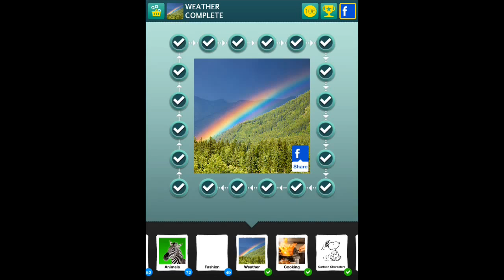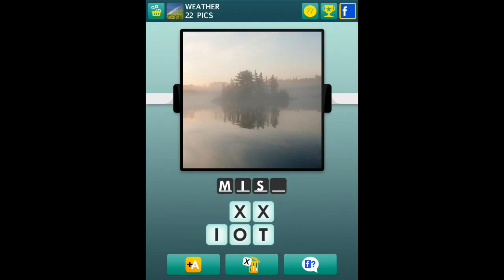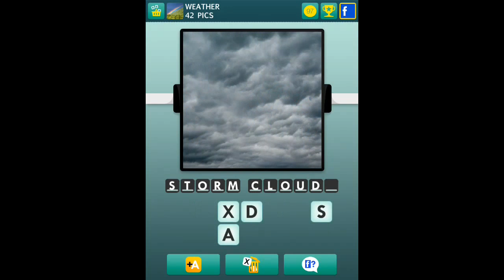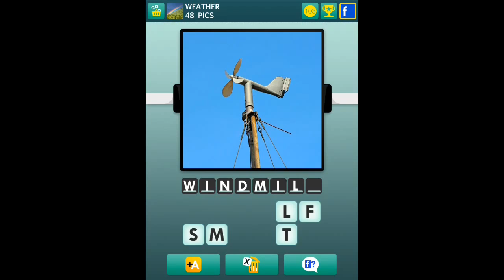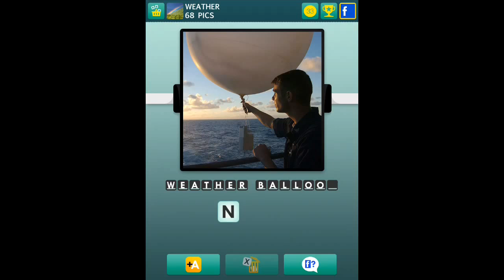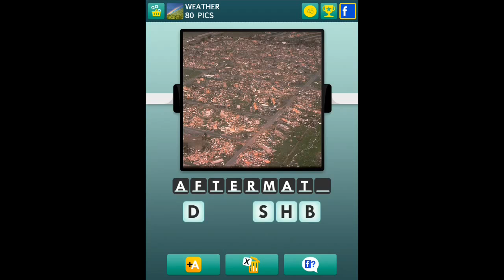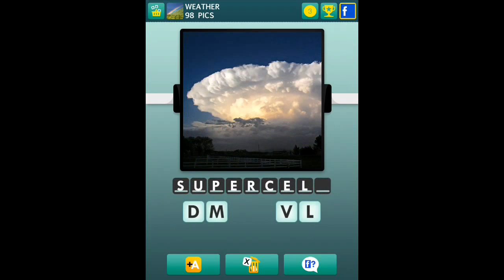100 Pics Quiz - Weather 1-100 Answers